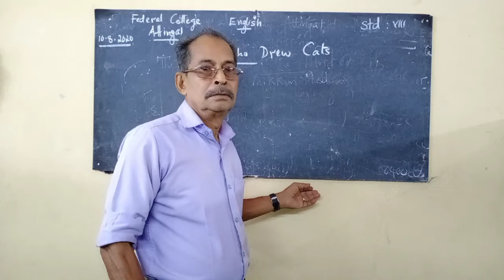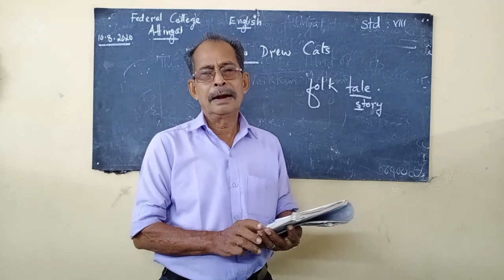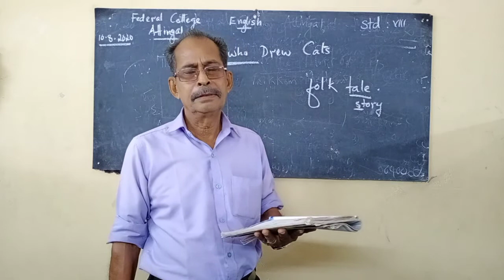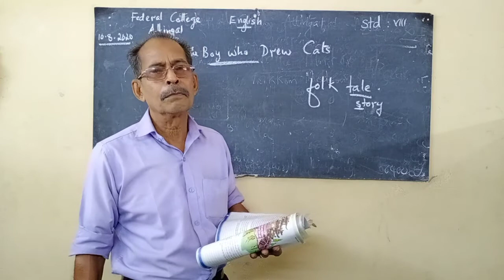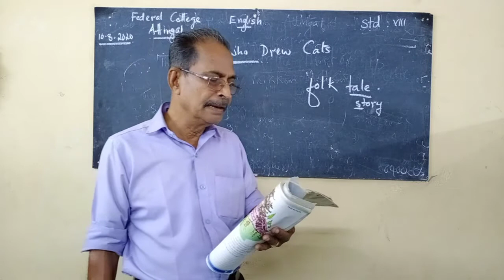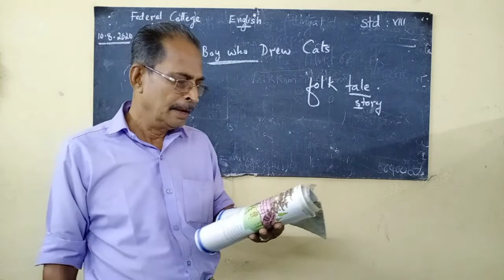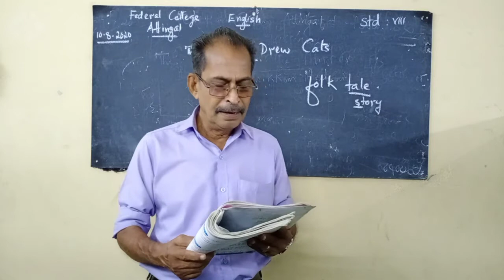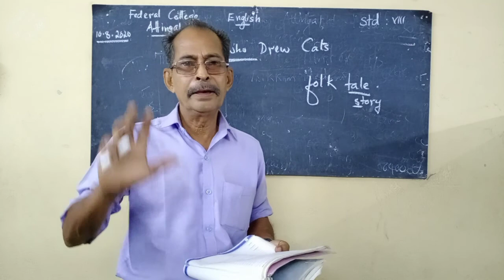Federal College Attingal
English class 8 lesson 2